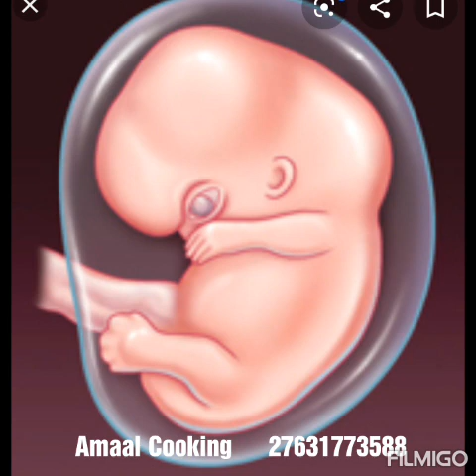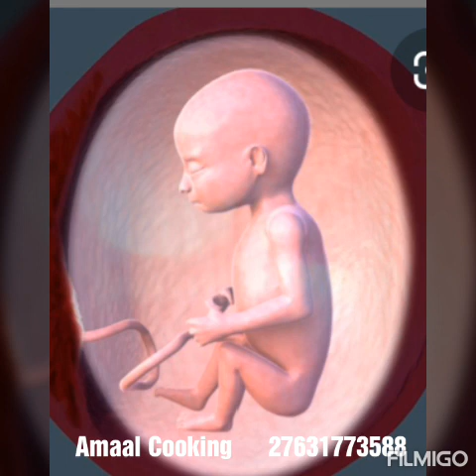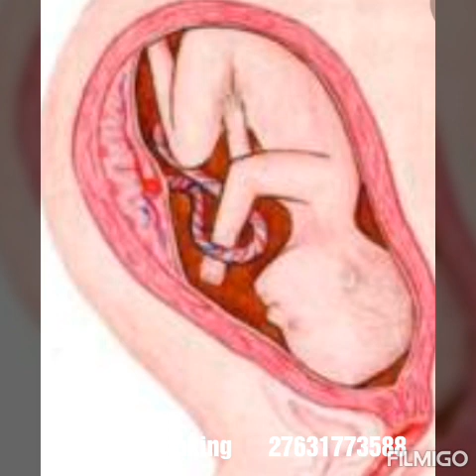suaal aan aad ogufarxay aaba somali isoweydiyey xaskeyga waa ugub